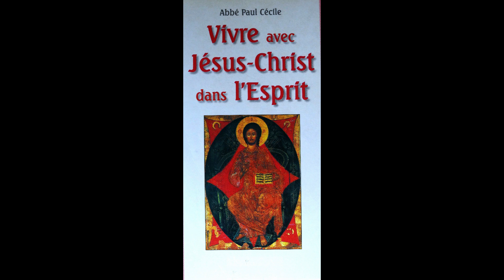le 2/01 - Janvier n° 2 la Pensée du Jour de Jésus Christ !